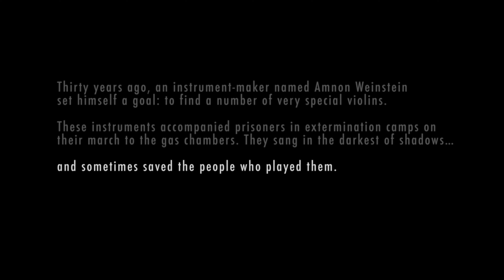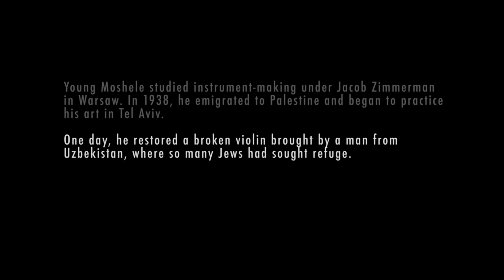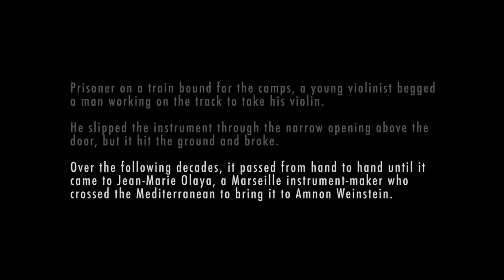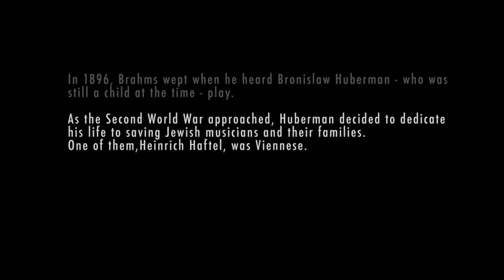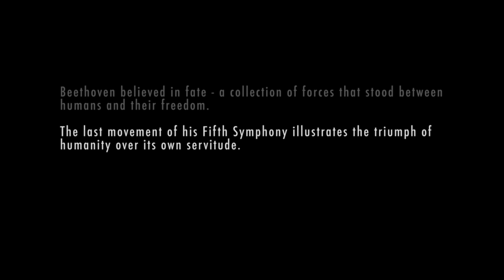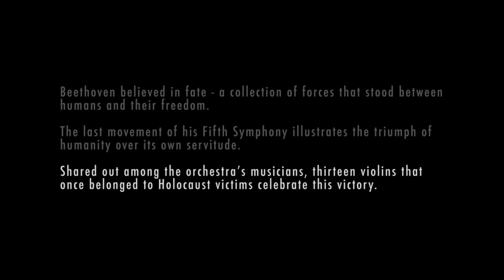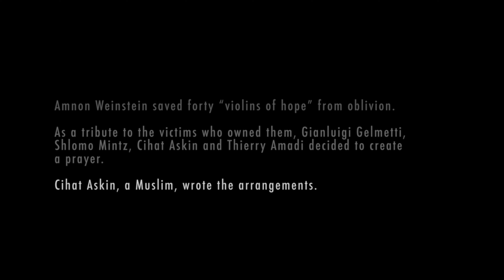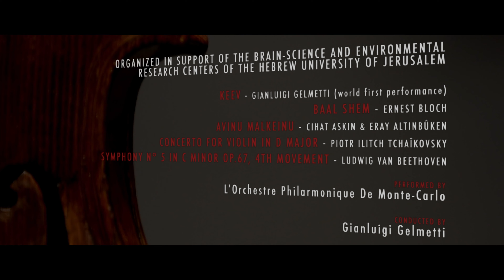The Violins of Hope / Shlomo Mintz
Gianluigi GELMETTI: “Ke’ev”, world premiere, for soprano and orchestra

Ernest BLOCH: “Baal Shem” for violin and orchestra

“Avinu Malkeynu”: arrangement for violin, cello and orchestra

Piotr Ilytch TCHAÏKOVSKY: Concerto for violin and orchestra in D major op.35

Ludwig van BEETHOVEN: Symphony no.5 in C minor op.67 - Finale

Mihaela Marcu, soprano
Shlomo Mintz, violin

Monte-Carlo Philharmonic Orchestra
Gian-Luigi Gelmetti, director

It all started in 1990, when Amnon took over the workshop from his father, Moshe, who never recovered from the loss of 400 members of his family murdered during the Holocaust. Deeply bruised, Amnon refuses to live in these memories. One day, a survivor of the famous men's orchestra of Auschwitz comes to bring him his violin which he wants to offer to his grandson and which he had carefully kept without succeeding, like so many others, in burning it after the war. A symbolic gesture made by the first violinists of the Israel Philharmonic saved from Nazi Europe by Hubermann, creator of the orchestra and who, learning what became of their families, got rid of their violins, mostly German. As he opened the instrument, ashes fell, probably those from the Auschwitz crematorium. Caught up by his own history, Amnon feels ready for the task ahead and begins to locate all the stringed instruments played by musicians with connections to the war. Some belonged to famous violinists, and were brought to Amnon, left aside by their owners who often left for the United States. Others are broken into a thousand pieces, debris from another life that the musicians want to forget. And then there are the moving Klezmers, itinerant musicians who played for weddings or bar mitzvot. These are marked with a star of David, a sign of recognition. In Rome, four of them were distributed among the young people of the orchestra.

With infinite patience, Amnon Weinstein reconstructs these instruments like a puzzle, giving them new life while keeping the memory of the old. Known worldwide for his work, Amnon Weinstein became the architect of these instruments of a certain past that does not pass, seeking them all over the planet. He refused a piece only once because, inside, the Nazi luthier, knowing that the violin belonged to a Jew, had engraved: “Heil Hitler 1936?”, adding the swastika in its center.